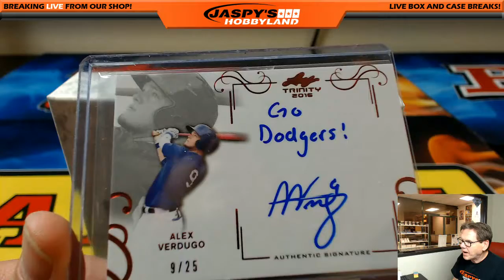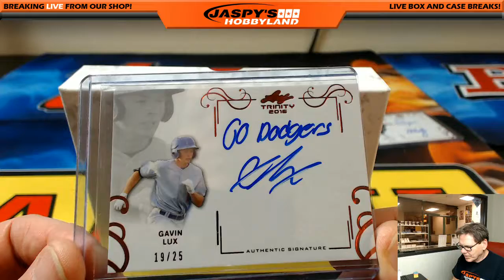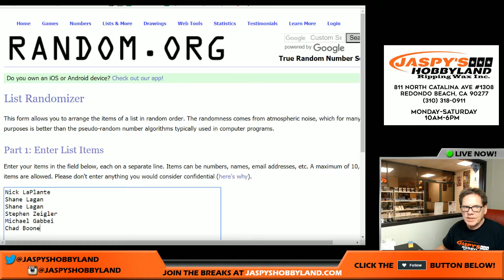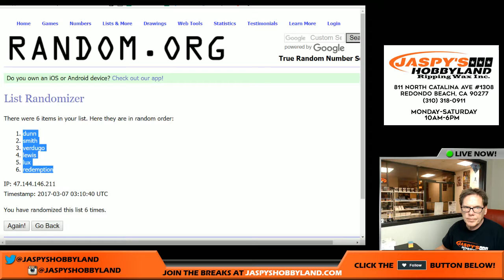3 6 17 2016 Leaf Trinity Baseball 1 Box Random Hit #14